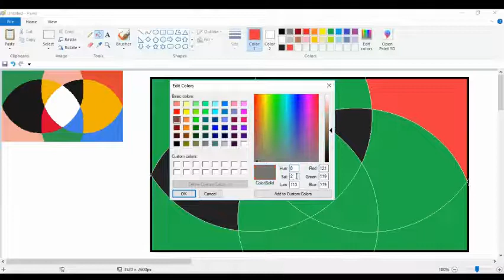Making a design-5 in MS paint :) {2x speed}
hello all

app : MS paint

finishing time : 1:03

 sorry for the fuzzy screen i will update it soon 😅